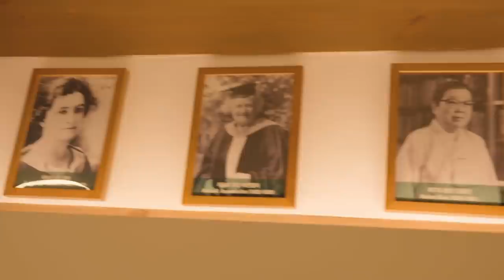Dior and Ewha Womans University partnership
In addition to providing the setting for last week's Fall 2022 by Maria Grazia Chiuri show, Dior has partnered with Seoul's prestigious Ewha Womans University to offer the Women@Dior mentoring and educational program to a selection of qualifying students attending the pioneering 136-year-old institution. Working hand in hand to preserve shared values, this program aims to inspire and nurture future leaders, empowering women to promote gender equality in the community and to create a sustainable society for all.